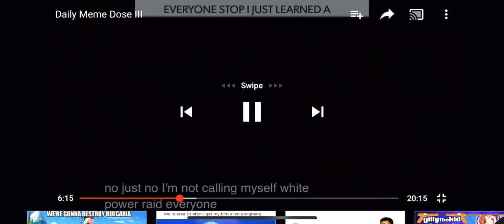New Emoticon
Comment awards had it